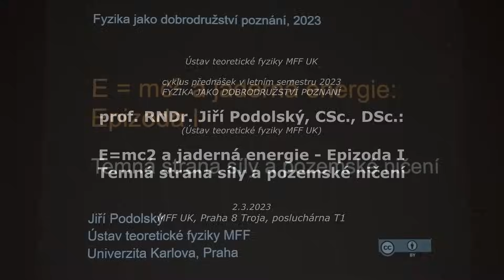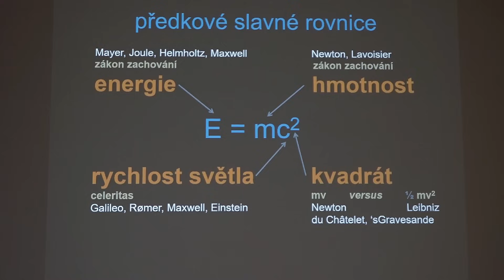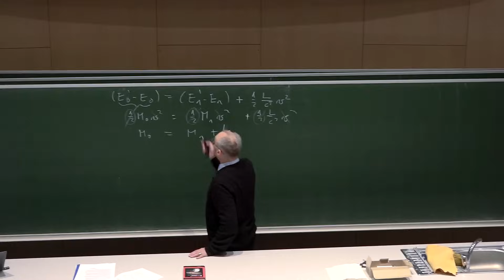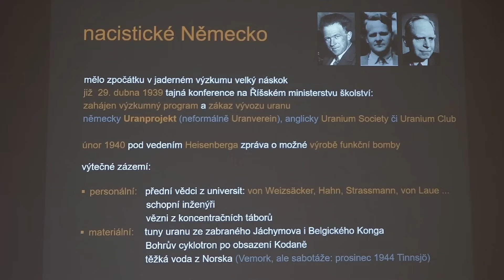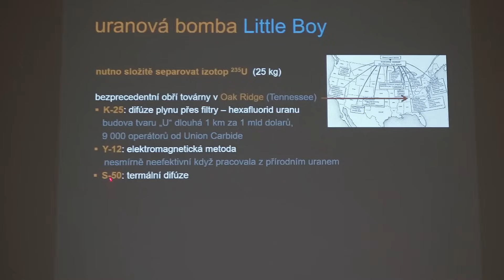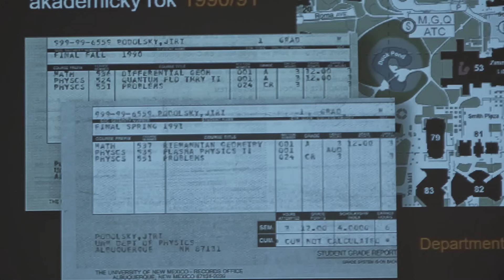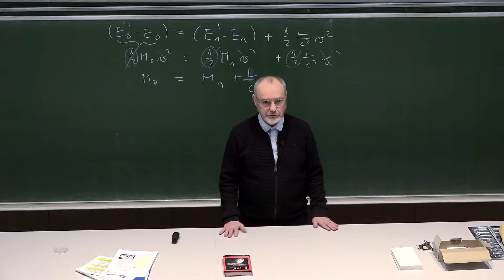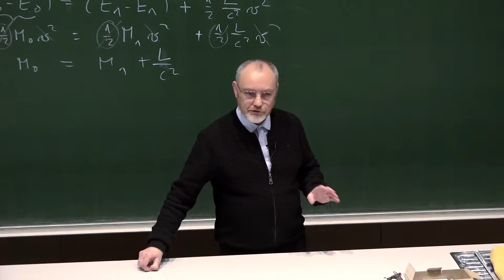Jiří Podolský: E=mc2 a jaderná energie - Epizoda I - Temná strana síly a poze... (MFF-FJDP 2.3.2023)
V rámci semináře FPF (NPOZ008) opět běží v letním semestru 2023 cyklus přednášek FYZIKA JAKO DOBRODRUŽSTVÍ POZNÁNÍ.
Druhá přednáška z 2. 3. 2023 je na téma:
E=mc2 a jaderná energie - Epizoda I - Temná strana síly a pozemské ničení

Přednáší:
prof. RNDr. Jiří Podolský, CSc., DSc. (Ústav teoretické fyziky MFF UK).